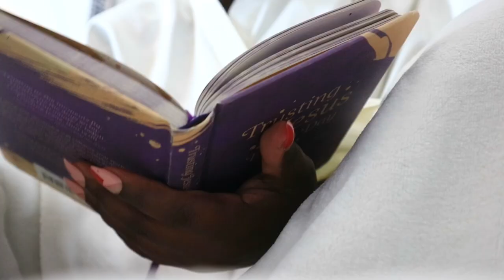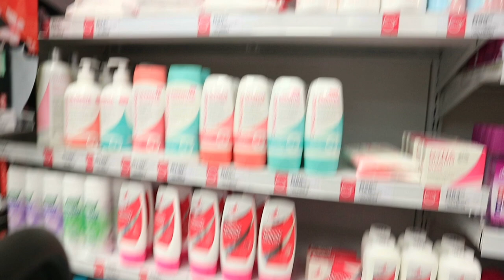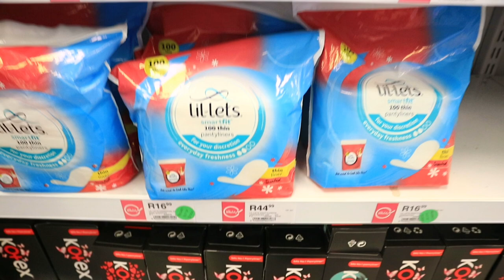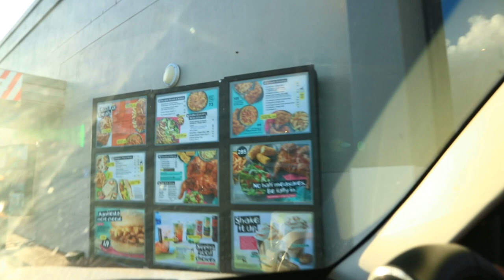errands • content day • car haul • what’s in my bag | Daily Vlog | Zuki Williams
Hey lovelies🤍 Welcome or welcome back. In today's video you will be spending a day with me getting my essentials & also doing a haul.. Hope you enjoy babes 😘💕

South African YouTuber / Vlogger / Content Creator 🤍